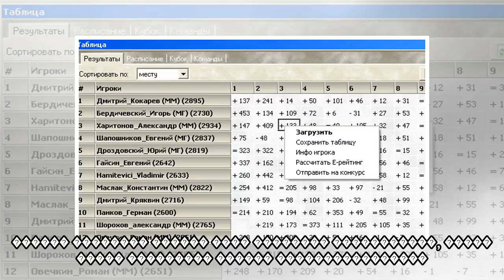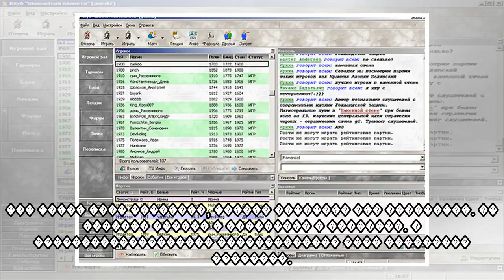пїЅпїЅпїЅпїЅпїЅпїЅпїЅ пїЅ пїЅпїЅпїЅпїЅпїЅпїЅпїЅпїЅпїЅпїЅ: пїЅпїЅпїЅ пїЅпїЅпїЅпїЅпїЅпїЅпїЅпїЅ пїЅпїЅ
пїЅпїЅпїЅпїЅпїЅпїЅпїЅ пїЅ пїЅпїЅпїЅпїЅпїЅпїЅпїЅпїЅпїЅпїЅ: пїЅпїЅпїЅ пїЅпїЅпїЅпїЅпїЅпїЅпїЅпїЅ пїЅпїЅпїЅпїЅпїЅ пїЅпїЅпїЅпїЅпїЅпїЅпїЅпїЅпїЅ